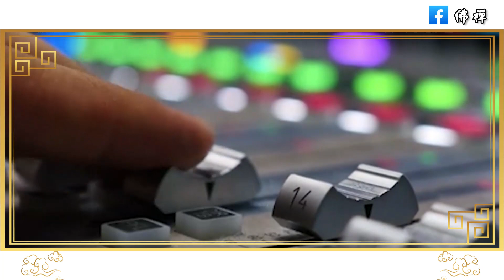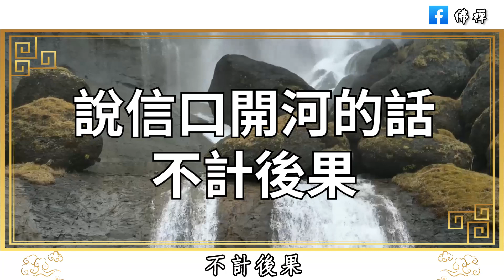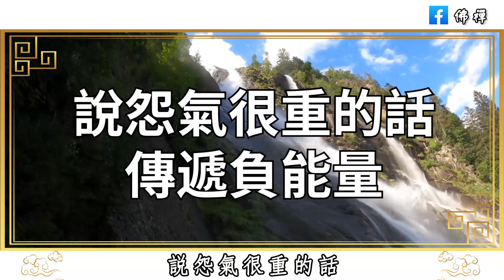佛禪：「人品好壞，看嘴就知」，常說4種話的人，人品極差，不值得深交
佛禪：60歲以後，如果老伴先走了，你可千萬別做這3件糊塗事，不然你會後悔的
佛禪：中年以後，管好自己，不說不能說的話，不做不該做的事，不交不必交的人